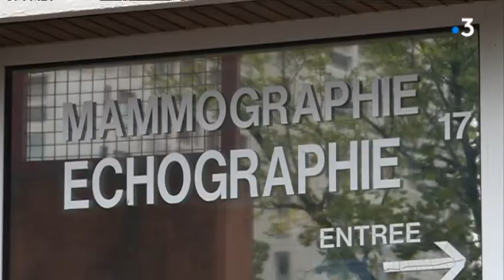Dépistage du cancer du sein : à Poitiers les délais de rendez-vous sont longs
Octobre rose, le mois de sensibilisation au dépistage du cancer du sein. Les animations sont nombreuses pour inviter les femmes de 50 à 74 ans à prendre un RDV pour faire une mammographie...Mais à Poitiers, les carnets de RDV explosent dans les 3 centres de radiologie habilités. Une situation difficile pour Poitiers mais ce n'est pas le cas dans toute la Vienne.
Regardez ce reportage de Marie-Noëlle Missud, Camille Michelland et Carine Grivet.